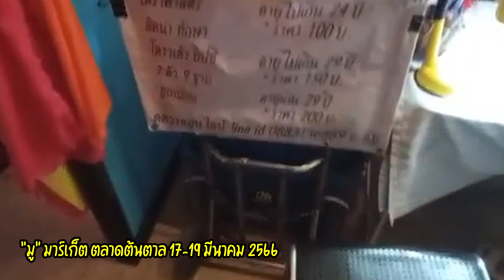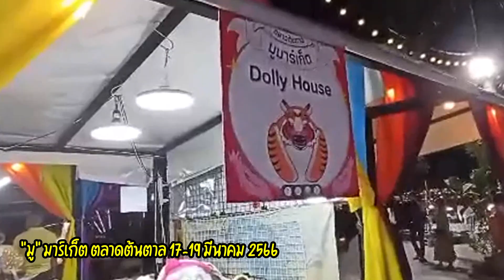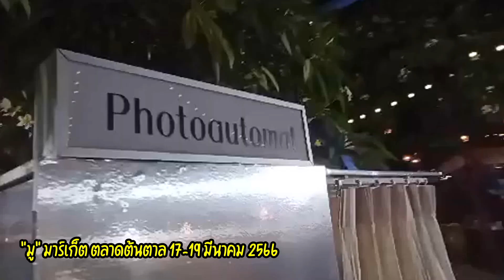ยายมี่รีวิว "มู" มาร์เก็ต ตลาดต้นตาล ขอนแก่น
ยายมี่รีวิว "มู" มาร์เก็ต ตลาดต้นตาล